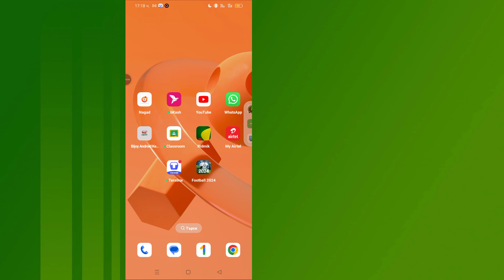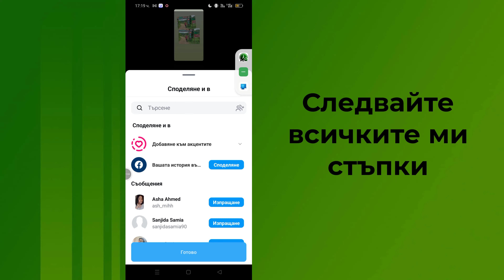Как да добавите няколко снимки към Instagram Stories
В това видео ще ви научим как да добавяте множество снимки към вашите истории в Instagram с няколко лесни стъпки! Независимо дали искате да създадете колаж, да споделите история от ролката на камерата си или да покажете различни моменти наведнъж, този урок ще ви помогне да овладеете функцията за множество снимки на Instagram.
✅ Харесайте | ✅ Сподели | ✅ Абонирайте се

* ПРЕДУПРЕЖДЕНИЕ ПРОТИВ ПИРАТСТВОТО *

@Програмист Монир
Не публикувайте част от или целия видеоклип под никаква форма в други видео канали.